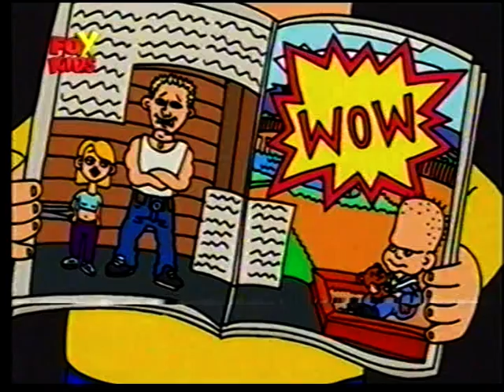Három jó barát és jerry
1. Kamasz rádió
2. Szuper modellek